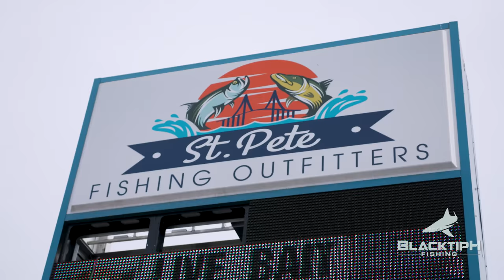Unforgettable Wahoo Catch - ft. Tristan Wirfs & Luke Goedeke from the Buccaneers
In this episode of BlacktipH, we go deep-sea fishing in the Gulf of Mexico with Tristan Wirfs and Luke Goedeke from the Tampa Bay Buccaneers, accompanied by our good friend, Capt. Jason Boyll. After getting a few bites, a monster wahoo swam up to the boat and hung out. We tried every technique to catch this wahoo, but nothing worked. Jason went back the following day and caught the same wahoo! The fact that he found the same fish again it incredible and unforgettable!

▬▬▬▬▬▬▬ ABOUT BLACKTIPH ▬▬▬▬▬▬▬

▬▬▬▬▬▬▬ BLACKTIPH PRODUCTS ▬▬▬▬▬▬▬

▬▬▬▬▬▬▬ MUSIC SOURCES ▬▬▬▬▬▬▬

• Pond5
• Audio Jungle
• PremiumBeat

▬▬▬▬▬▬▬ PREVIOUS EPISODE ▬▬▬▬▬▬▬